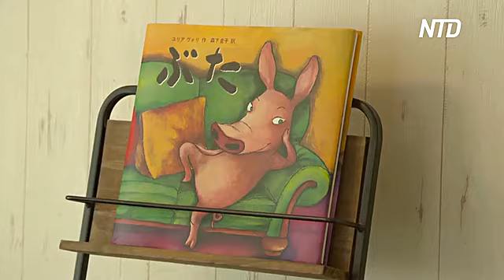В Токио набирает популярность кафе со свинками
Кафе с кошками, собаками или совами уже никого не удивляют. Но в Токио появилась мода на отдых в обществе миниатюрных свинок. Гости такого кафе довольны дружелюбным нравом и сообразительностью карликовых поросят.